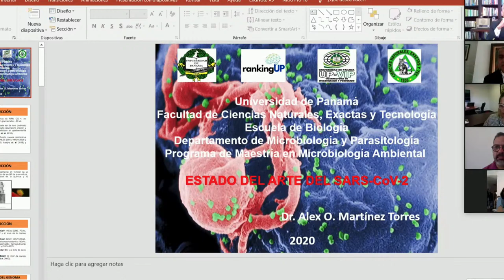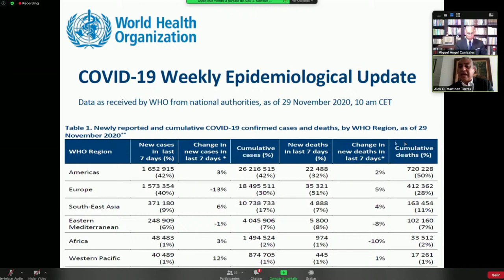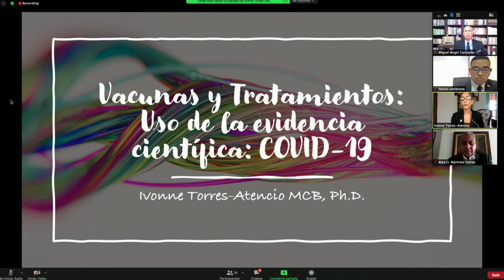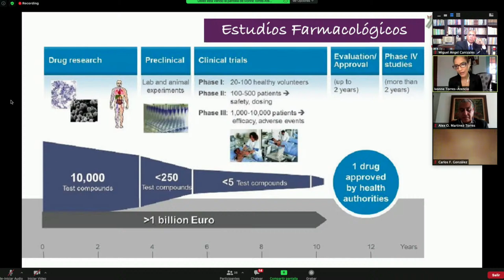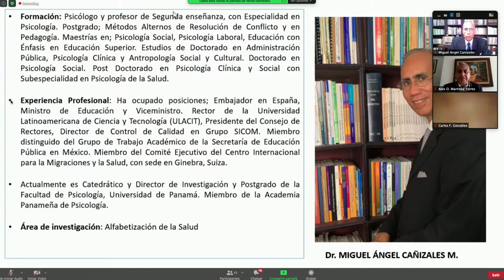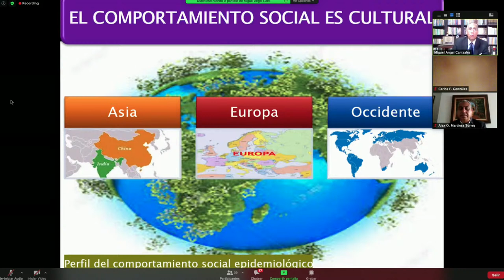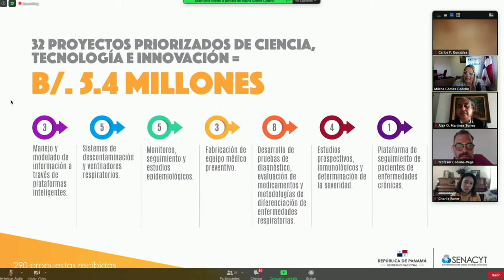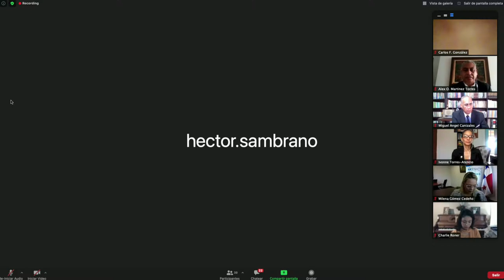COVID-19: EL VIRUS, LAS TERAPIAS, EL IMPACTO SOCIAL Y LOS ESFUERZOS PARA COMBATIRLOS EN NUESTRO PAÍS